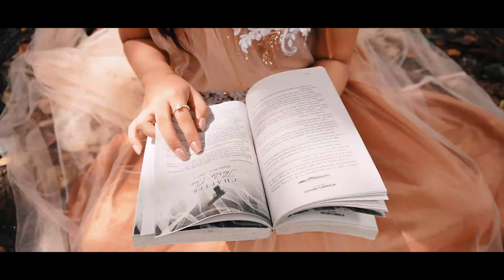LEIGH is now a LADY: Celebrating Womanhood, Welcoming Possibilities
Save the date video for Ralexene Van Olery Butalid Campos 18th Birthday Celebration.  Full coordination by Butwa'an Arts Centre. Videograph by Mr. Wikko Cubillas of W Visuals.